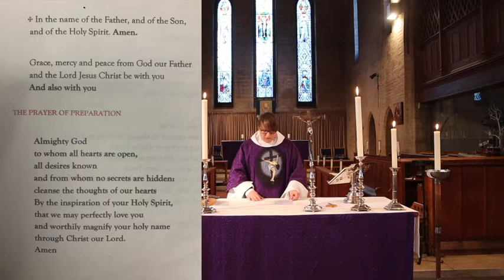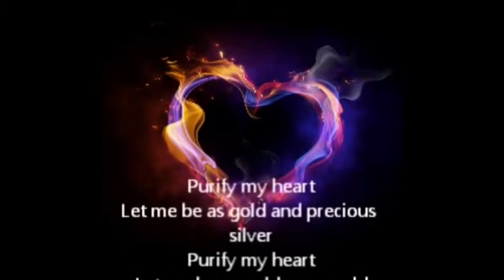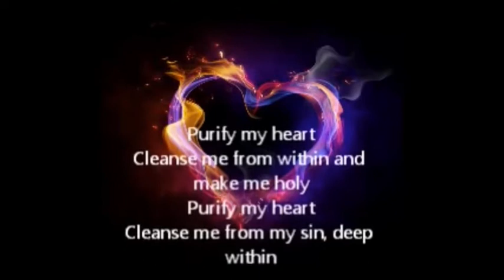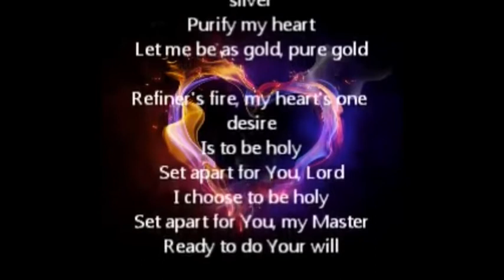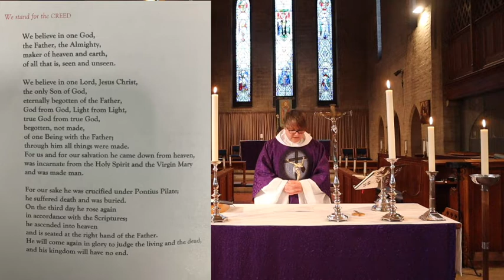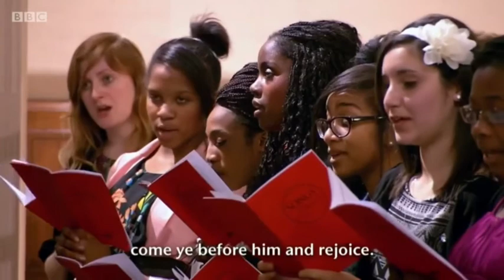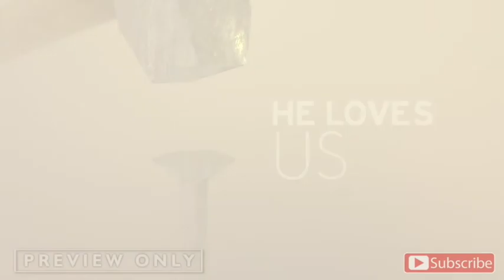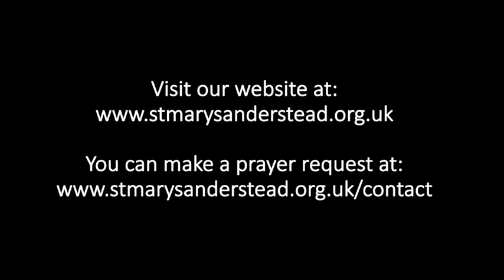Holy Communion | Sunday 7th March 2021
In a bid to enable you to worship at a time when corona virus prevents you from attending collective worship, we will bring the church to you in your homes.  Worship is led by Father Grant Cohen and the team at St Mary's Sanderstead and St James' Riddlesdown but all are welcome to worship with us, near and far.